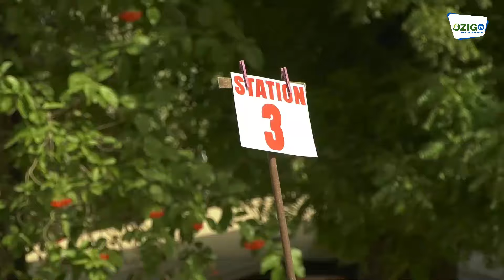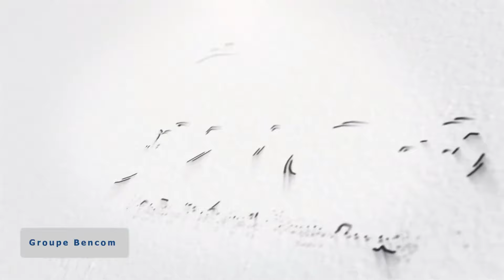Chemin de croix : A Ziguinchor, les fidèles chrétiens ont répondu à l'appel